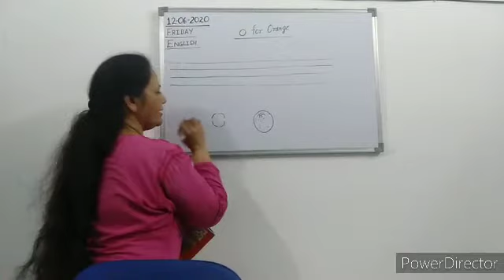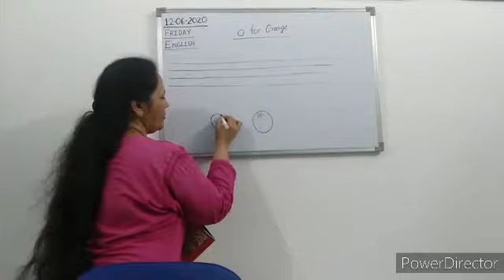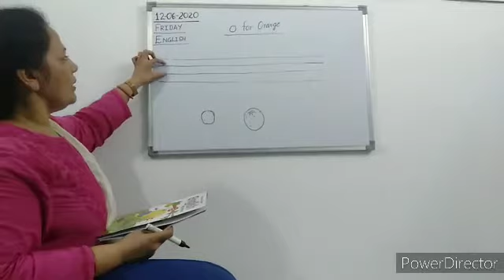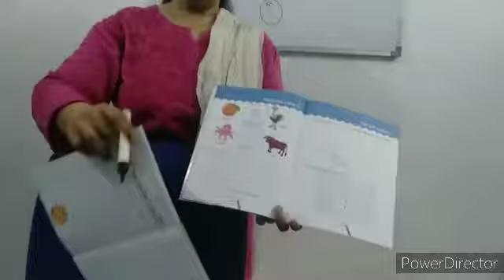Letter small 'o' for orange 🍊